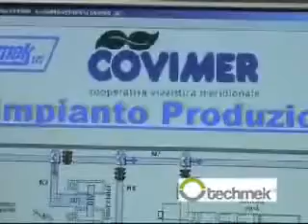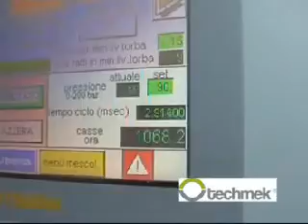I Press Pressed Pot 2010